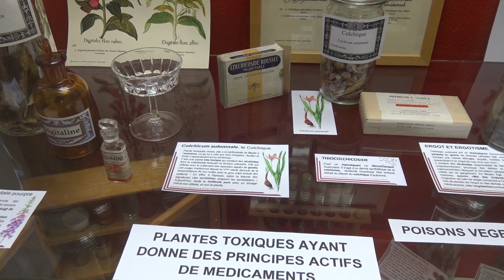Musée des Sciences Médicales et de la Santé, Osterode, Rillieux-la-Pape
Fondé en 1854, le Musée des Sciences Médicales et de la Santé (Musée Testut Latarjet) rassemble les collections constituées depuis le 18e siècle par la Société de Médecine de Lyon et celles du cabinet anatomique de Marc-Antoine Petit, premier Chirurgien-Major de l'Hôtel-Dieu de Lyon.

Réinstallé à Ostérode avec le soutien de la ville de Rillieux-la-Pape, il abrite le plus important patrimoine médical de la région lyonnaise et offre un un panorama complet de l'anatomie humaine normale et pathologique, des thérapeutiques anciennes, ou encore de l'anatomie comparée.